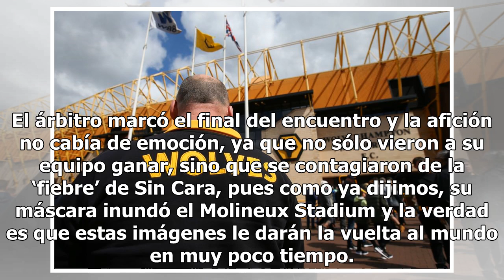En imágenes: Sin Cara y el toque mexicano que acompañó a los Wolves en la Premier League